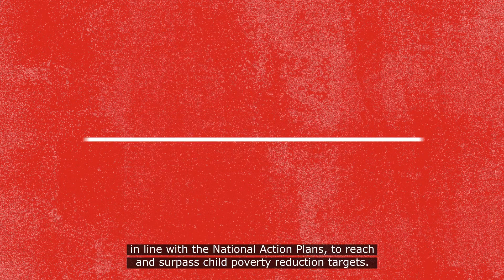Child poverty is a political choice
20 million children are at risk of poverty or social exclusion in the EU. Europe is failing where it matters most, and leaders must act now to help every single child at risk.

Ending child poverty has proven solutions: The European Child Guarantee is a historic instrument that must be used to establish tangible policies that will lift children out of poverty.

Ambitious, targeted investment is needed, in line with the National Action Plans, to reach and surpass child poverty reduction targets.